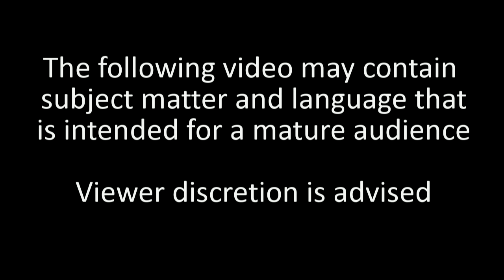The Sims 2, Making Cherylyn Yarns